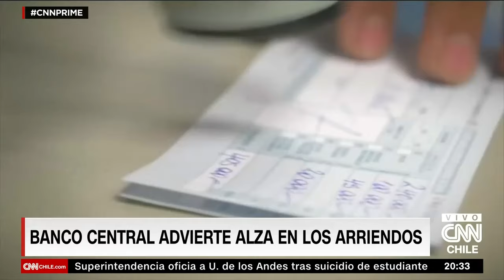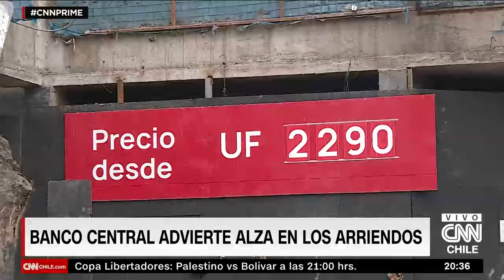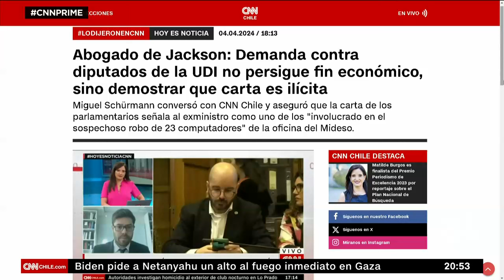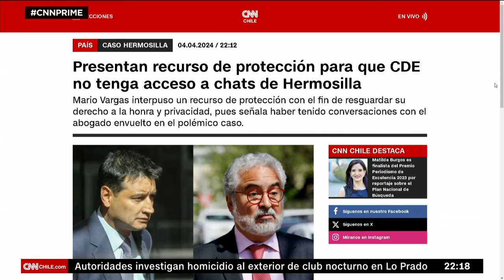Gobierno responde a Daniel Jadue tras acusaciones: Los detalles de la polémica | CNN Prime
En una nueva edición de CNN Prime, junto a Mónica Rincón, repasamos las noticias que marcaron la jornada. El Gobierno se refirió a las acusaciones del alcalde Daniel Jadue contra el presidente del Consejo de Defensa del Estado (CDE) y el Frente Amplio a raíz de la formalización que va a enfrentar en mayo. Continuando en el ámbito político, la alcaldesa de Las Condes bajó su candidatura en la reelección en los próximos comicios municipales. Daniela Peñaloza señaló que no está dispuesta a que su nombre sea un factor de división en la derecha, aludiendo a la investigación en su contra por presuntas irregularidades en la compra de un terreno para construir un Cesfam, y también en la candidatura de Marcela Cubillos. Por otro lado, inician las obras de extensión de la Línea 6 del Metro de Santiago.